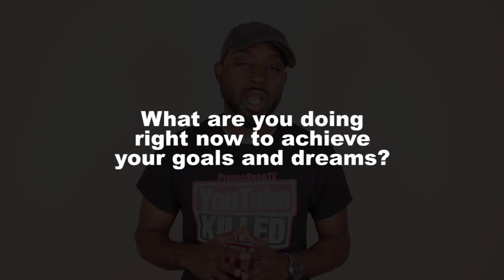Hopsin - 10 Crazy Facts!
Hopsin is best known for his complex lyrical style, where many has compared him to  Eminem. And rightfully so as he credits Eminem to being one of his biggest influences, though over time he’s created his own unique style, including wearing his iconic white contacts. Though he’s shared a lot of his life story in interviews  and in his ill mind of Hopsin series, there are some more things that you might not know, so here are some quick facts on Hopsin.

hopsin, hopsin facts, marcus hopson, hopsin real name, hopsin age, hopsin videos, hopsin funk volume, hopsin undercover prodigy